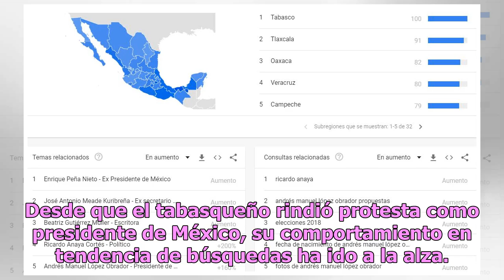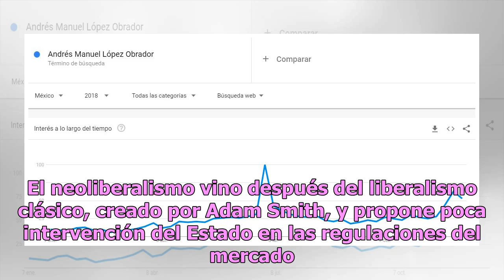AMLO entre lo más buscado en México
México.- El nombre del presidente de México, Andrés Manuel López Obrador sin duda es uno de los más conocidos en México y en el mundo entero. Su recién victoria en los pasados comicios presidenciales del primero de julio, lo posicionaron como entre las personas más buscadas en México a través de Goo...